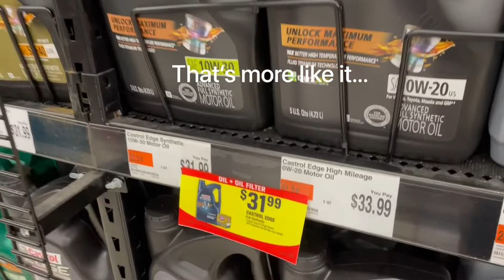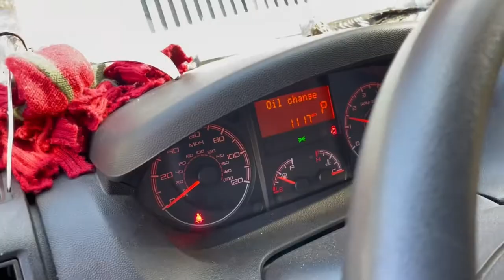Vanlife DIY Oil Change On The Road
This is how we change our oil while living on the road full time in our 2019 RAM Promaster 3500.

We got our van new and have changed the oil roughly every 7k miles or can wait until your dash warning ⚠️ shows up.

In this video we will show you our step by step process, what you’ll need and how to reset your dash warning light.

We do not have space to store an oil pan so we will even show you how to do this with no mess at all!

Heres where we putchased our collapsible bucket! 🪣:

If you have any questions please don’t hesitate to ask.

SHOP our vanbuild essentials: